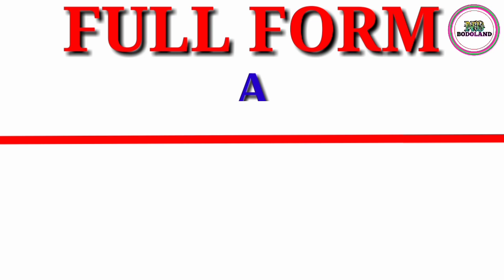Full Form of BCA || Did you know?